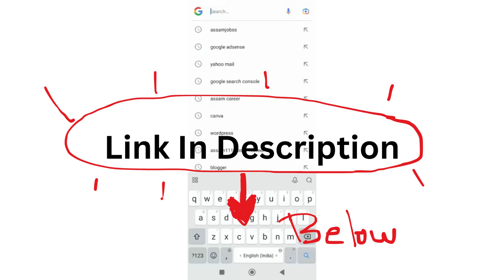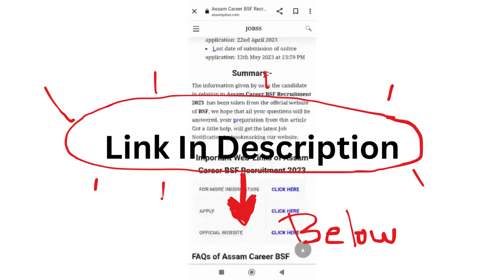Assam Career Indian Oil Corporation Limited (IOCL) Recruitment 2023: সহকাৰী বিত্ত বিষয়া পদৰ বাবে